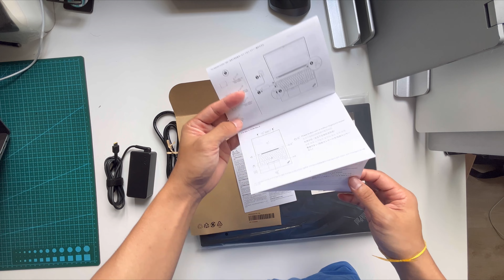Unboxing 4K: Lenovo ThinkPad T16 Gen 1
Purchased on Levono online store Singapore on 24 March 2023.
Shipping by UPS from China.
Price: SGD $2,582.62

You can also get it at Amazon

Configuration Details
●  12th Generation Intel® Core™ i7-1260P Processor (E-cores up to 3.40 GHz P-cores up to 4.70 GHz)
●  Windows 11 Home 64 English
●  16 GB Soldered DDR4 3200MHz
●  16 GB SO-DIMM DDR4 3200MHz
●  32 GB (16 GB Soldered + 16 GB SO-DIMM) DDR4 3200MHz
●  512 GB SSD M.2 2280 PCIe Gen4 TLC Opal
●  16" WQXGA (2560 x 1600), IPS, Anti-Glare, Non-Touch, HDR 400, 100% sRGB, 400 Nits
●  Black
●  Integrated Intel® Iris® Xe Graphics
●  1080P FHD IR/RGB Hybrid with Microphone
●  Wi-Fi 6E 11AX (2x2) & Bluetooth® 5.2
●  Wired Ethernet
●  No Fingerprint Reader
●  Backlit, Black with Number Pad - English
●  No Fingerprint, No NFC, Black, No WWAN
●  Enabled Discrete TPM2.0
●  BIOS Absolute Enabled
●  4 Cell, 86Wh
●  45W 90% PCC (3pin) - UK (USB Type C)
●  16" WQXGA (2560 x 1600), IPS, Anti-Glare, Non-touch, Low Blue Light, International Color Consortium, HDR400, 100% sRGB, 400 nits, 1080P FHD IR with Microphone
●  Standard Packaging
●  Publication - Traditional Chinese/Simplified Chinese/English
●  No Cloud Security Software
●  1 Year Courier or Carry-in